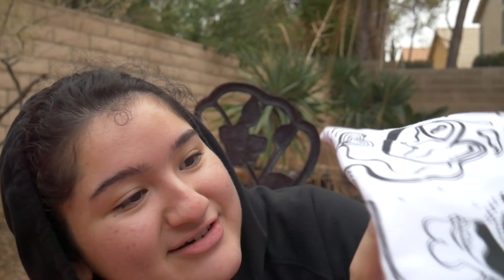first time seeing tha shirt i made wif proxy. am v happy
hi my name is victoria , im 16 & i do art!
this is my first time ever having any art of mine printed like dat or being sold & it's a big deal to me, so here is a lil video of me reacting to seeing in person for the first time the shirt i did with @ProxyMovement :'')

checkout proxy on twitter
 and make sure to get you proxy magazine issue number 1!!

big things ahead!